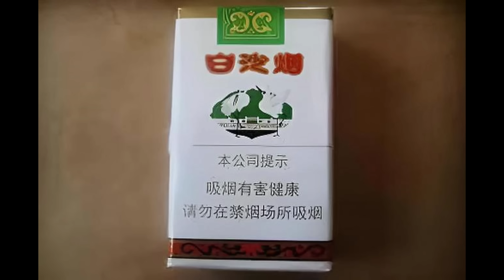🔴大陸京城狂魔宋京華！因檢舉男友殺人！妙齡女慘遭瘋狂報復！｜CC字幕｜Podcast｜日更頻道